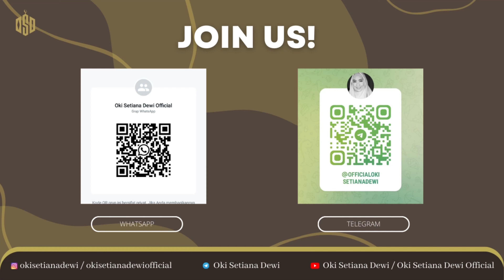DAHSYATNYA KEUTAMAAN SHODAQOH | PART 1 | Dr. Oki Setiana Dewi, M. Pd